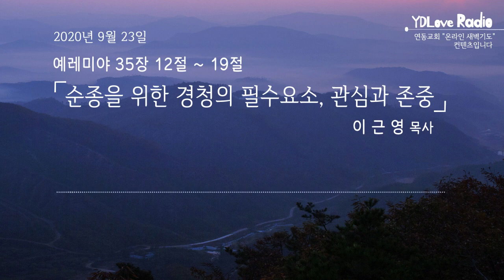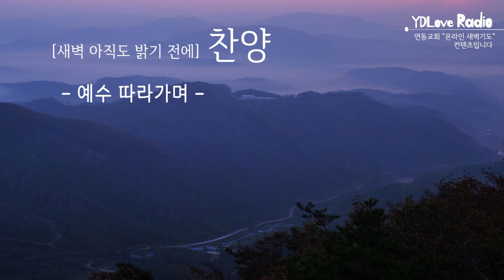YD Love Radio "새벽 아직도 밝기 전에" - 이근영 목사 (2020.09.23)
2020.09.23 [YDLR] 새벽 아직도 밝기 전에

순종을 위한 경청의 필수요소, 관심과 존중
이근영 목사

찬양출처
piano cover (BGM): 정금실
When We Walk with the Lord (예수 따라가며, 449장) - Yoon Yi Sub (윤이섭)/(Piano: 장혜원)